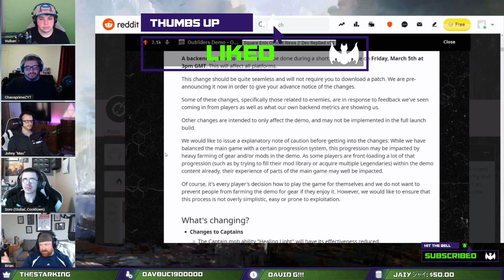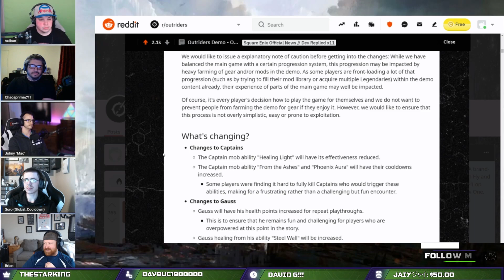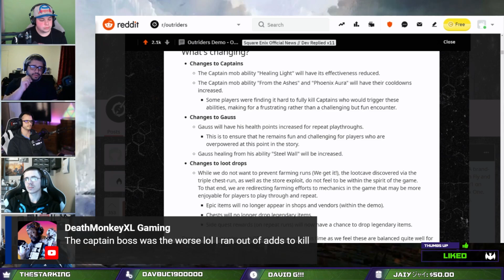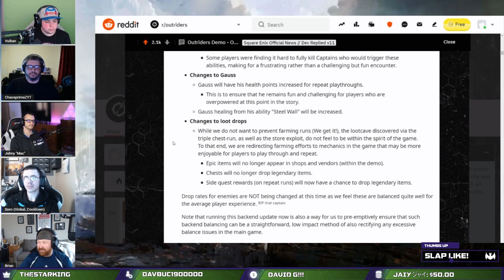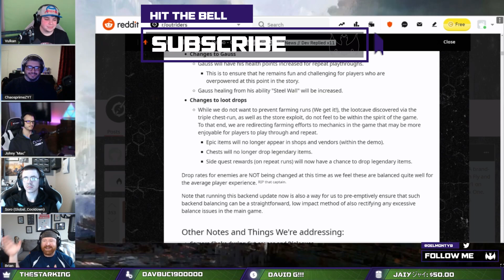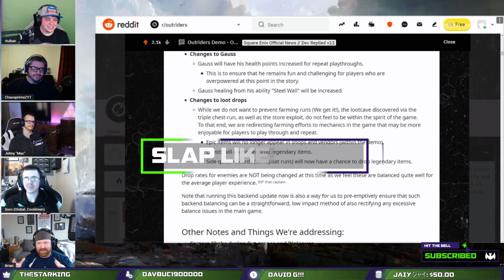Outriders Changing the Loot Game with @Vulkan_Gaming @ChaosLoungeGaming & More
💖Follow on Twitch (M-F 8AM-2PM)

Outriders Devs are making changes to the loot system

Outline
0:00 Introduction
1:00 Awesome Video
19:00 The Really Cool Stuff